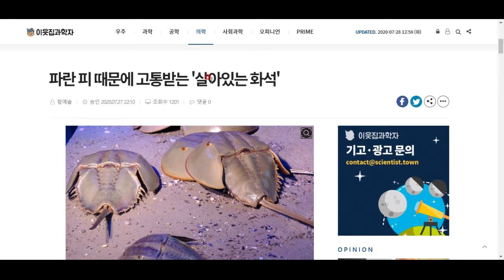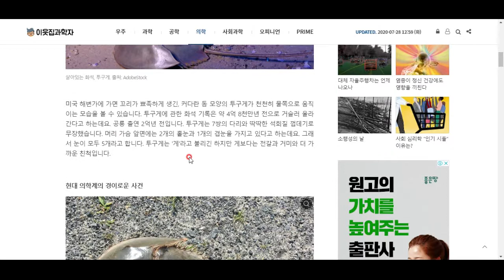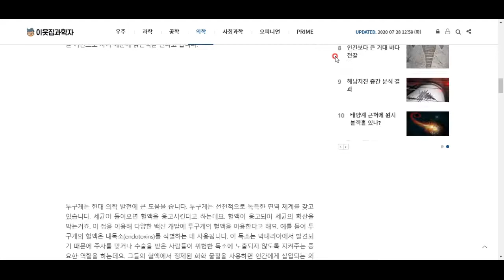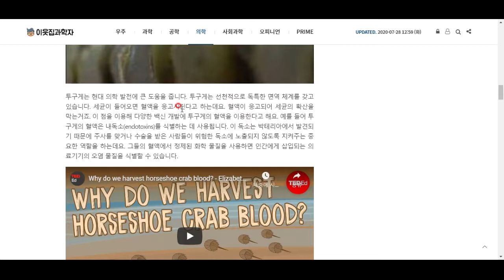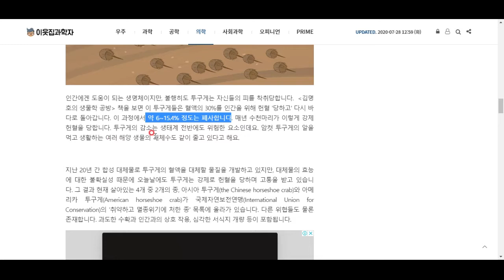파란 피를 뽑히느라 고생하는 투구게들 ㅠㅠ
살아있는 화석이 고생이 심하네요 ㅠㅠ